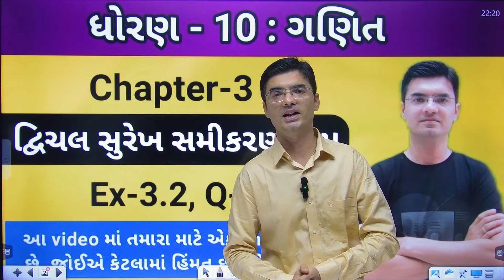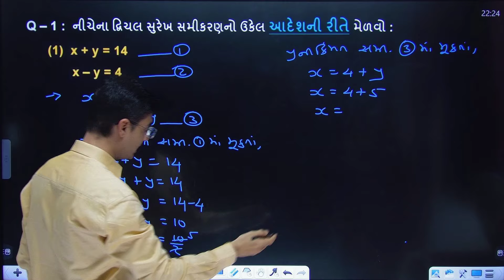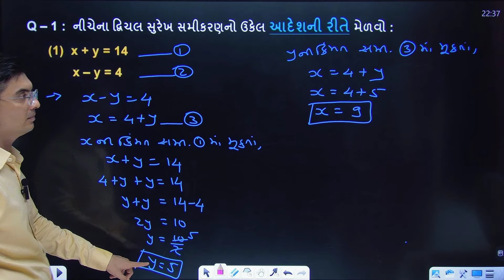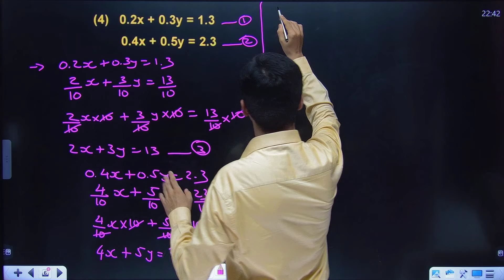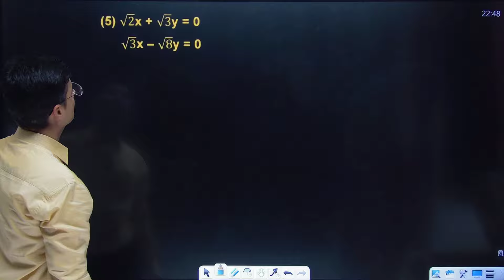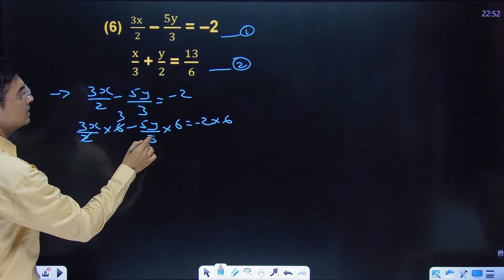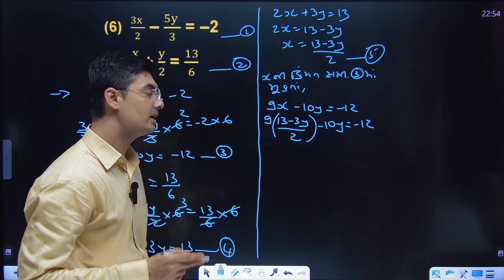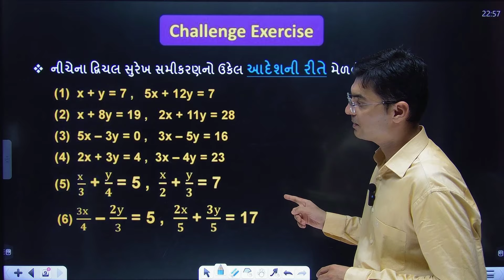Std 10 | Maths | Chapter 3 | દ્વિચલ સુરેખ સમીકરણયુગ્મ | Ex-3.2, Q-1 By Nishant Sir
In this video students can learn sums of chapter 3 દ્વિચલ સુરેખ સમીકરણયુગ્મ (Pair of Linear Equations In Two Variables) in a very easy way.